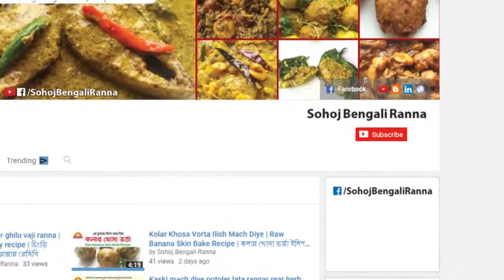alur dom ranna | আলুর দম রেসিপি | alur dum recipe bangla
alur dom ranna recipe | আলুর দম রেসিপি | alur dum recipe bangla | Potato curry recipe bangla

সহজ বাঙালি রান্না চ্যানেলে আপনাকে স্বাগতম। এই ভিডিওতে আমরা দেখিয়েছি কিভাবে মজাদার আলুর_দম রান্না করতে হয়।

welcome to sohoj bengali ranna. this video we have shown how to make alur dom. alur_dom means

Please Visit our pages for more Bengali Recipes.

Thanks for visiting our pages